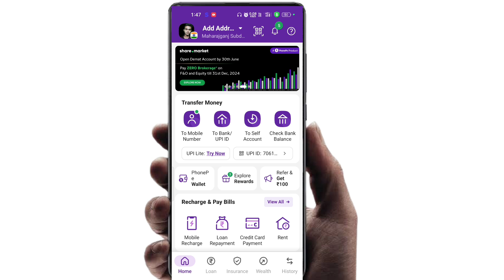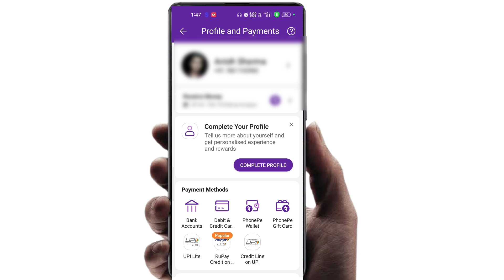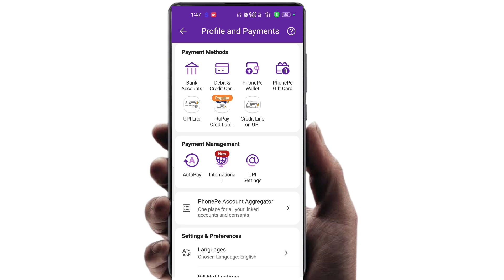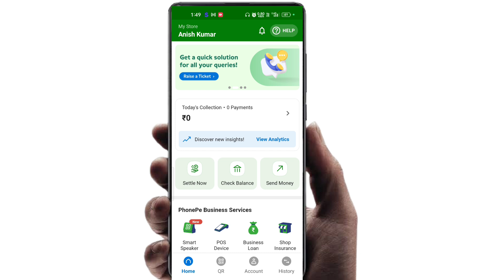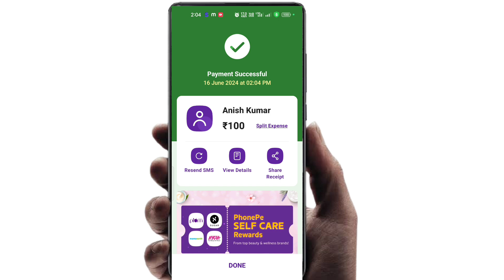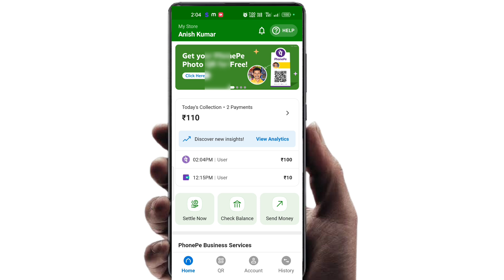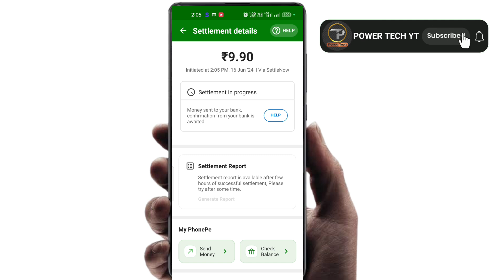Phonepe Gift Card Money Transfer Bank Account | Phonepe gift card se paise kaise nikale account me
Dosto aaj ke es video me aap sab ko yah bataye hai aap kaise Phonepe gift card ka paisa bank account me transfer kaise kar sakte hai video pasand aane par like aur subscribe jarur kare

how to transfer phonepe gift card to bank account